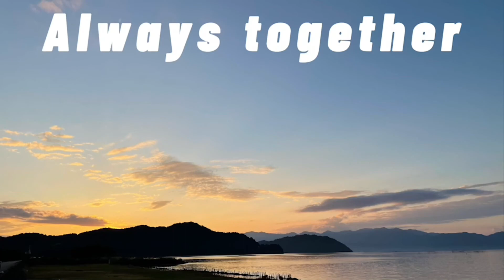ボス君クィーンちゃんお出かけ🚗💨💨 ニューファンドランド グレートデーン 大型犬 超大型犬 渡辺ボスGiant dog BOSS＆QueenNewfoundlandGreat Dane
こんばんは🌟
ボス君クィーンちゃん昨日に引き続きおでけお出かけ動画です🎶

いつもボス君クィーンちゃんを見て下さりありがとうございます♡
𝕝𝕟𝕤𝕥𝕒𝕘𝕣𝕒𝕞にも遊びに来てね